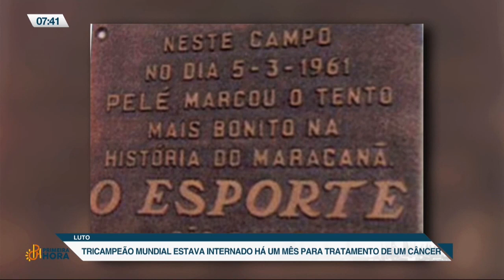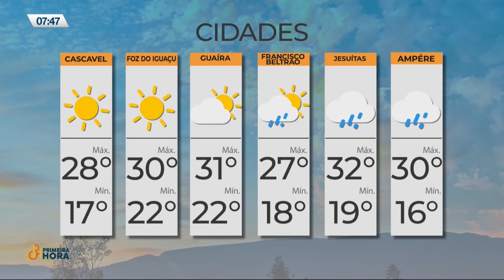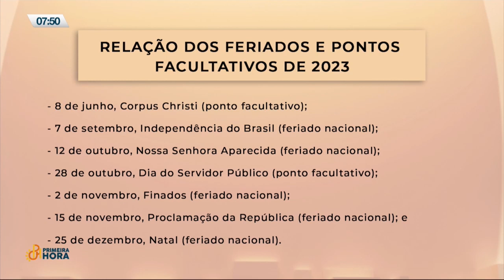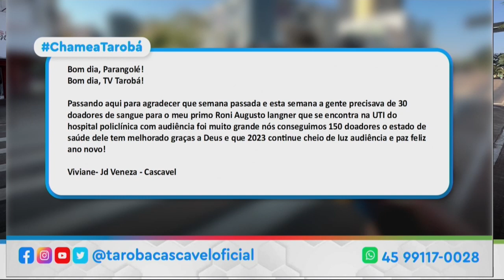Primeira Hora - Bloco 02 - 30/12/22